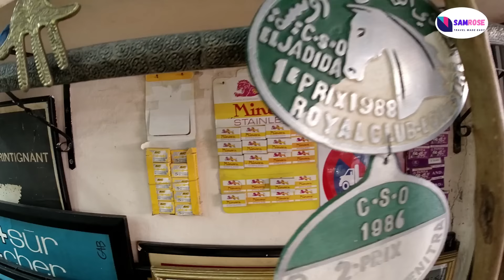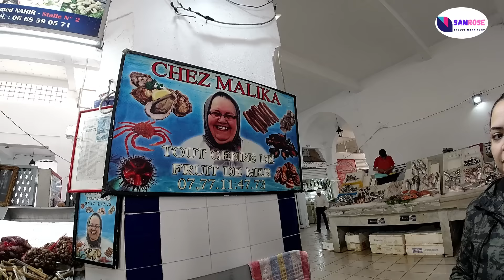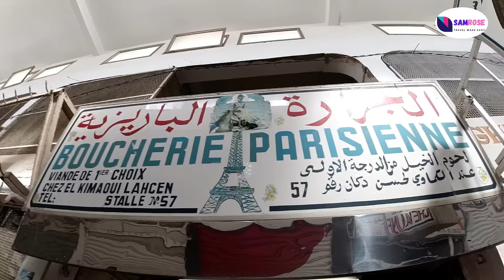اتفاجئت بالمخ المشوي في كازابلانكا بالمغرب / Surprising street food in Casablanca, Morocco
المغرب من أجمل وأحلى دول العالم اللي زرتها
قضيت فيها ايام كتير وشفت فيها مدن كتير
من خلال فيديوهاتي هحاول اوصلكم كل خبراتي عن المغرب
كمان هحاول افرجكم على الأشياء المميزه جدا في المغرب

COPYRIGHTS
THANK YOU PIXABAY.COM
some Music used in this video downloaded at the first 30 days free to try from

VIDEO COMPOSED AND EDITIED USING A CERTIFIED FILMORA X 11 EDITION SOFTWARE